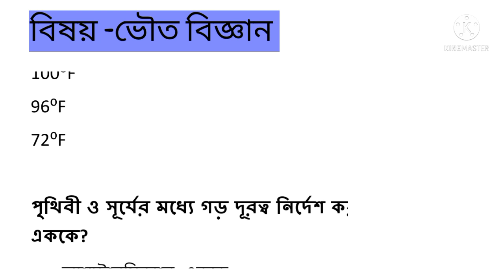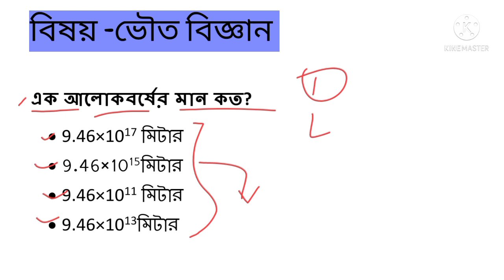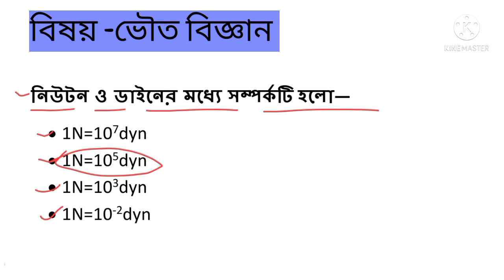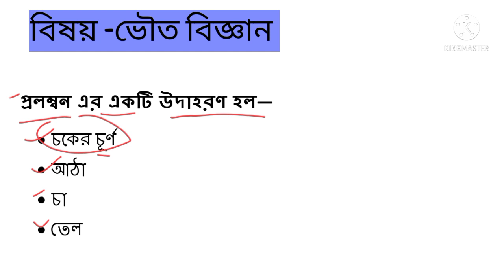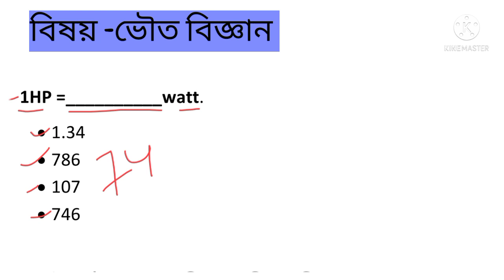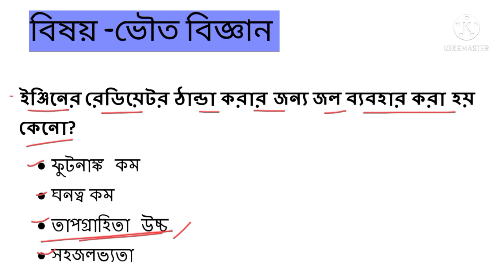GNM/ANM entrance exam 2022 preparation physical science/ anm gnm nursing physical science class 2022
ফ্রেন্ডস আমি এই ভিডিওতে তোমাদের এ এন এম ও জি এন এম এন্ট্রান্স এক্সামের জন্য অত্যন্ত গুুত্বপূর্ণ প্রশ্ন আলোচনা করেছি যেগুলো তোমাদের খুবই গুরত্বপূর্ণ।

life science important question for gnm anm entrance exam 2022
life science class for gnm nursing
anm gnm entrance exam life science question
 anm gnm entrance exam preparation class
anm gnm previous year question paper west bengal gnm anm entrance exam preparation 2022
 gnm 2022, gnm, gnm preparation 2022
life science, anm gnm preparation 2022
 gnm 2022 preparation, gnm anm
 gnm anm entrance exam preparation
gnm nursing 2022, anm gnm
anm gnm 2022, anm gnm 2022 syllabus
 nursing entrance exam preparation nursing entrance exam question answer
anm gnm 2022 question pattern anm gnm class 2022
anm preparation, gnm anm class 2022
gnm class
gnm entrance exam preparation, gnm nursing course
 life science class
Learning With Yours Friend,
anm gnm entrance exam preparation class 2022
 life science class for anm gnm entrance exam 2022 anm gnm entrance exam preparation life science class
gnm nursing preparation 2022, gnm anm 2022 preparation class, anm gnm life science question 2022, anm gnm life science class